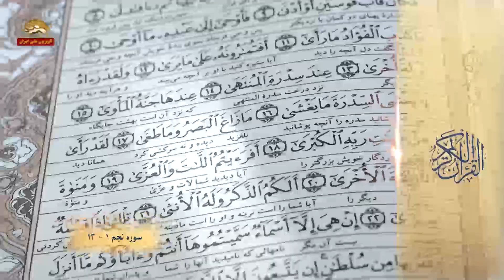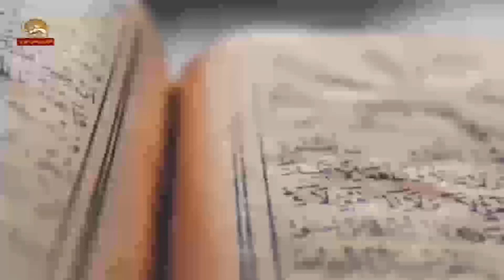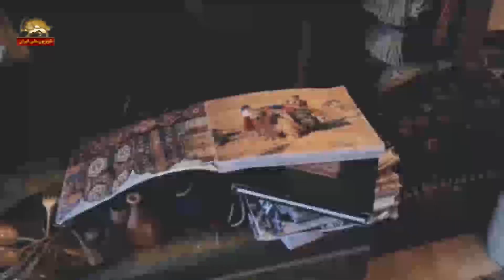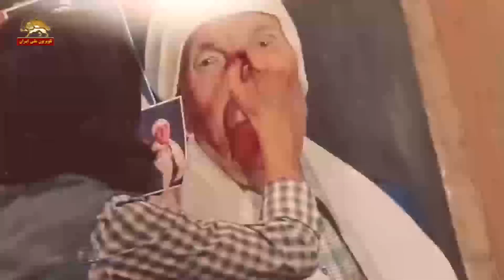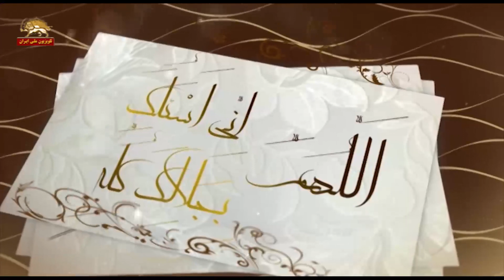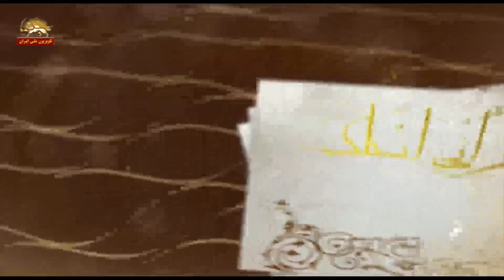سحر روز دوازدهم - رمضان ۹۸